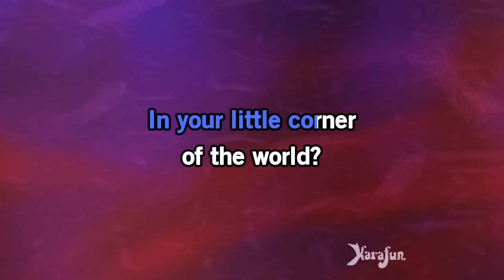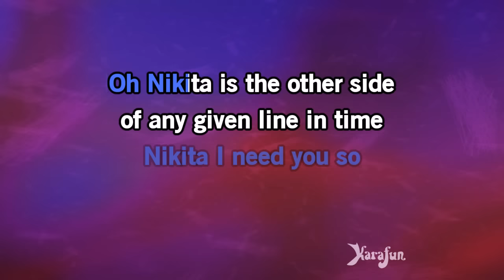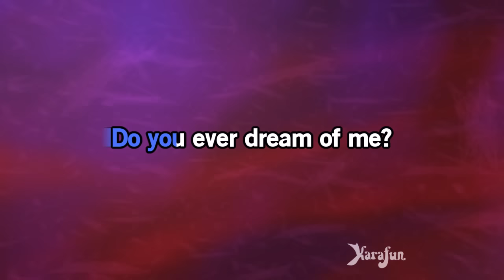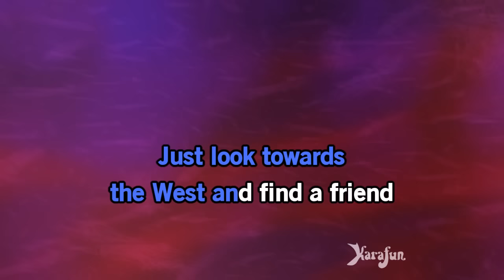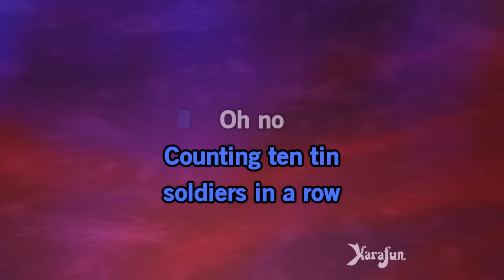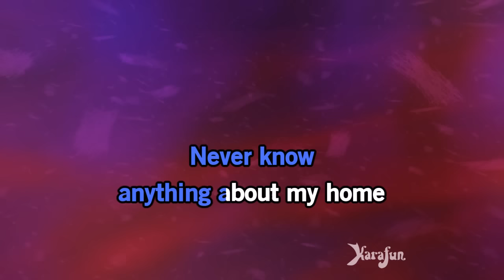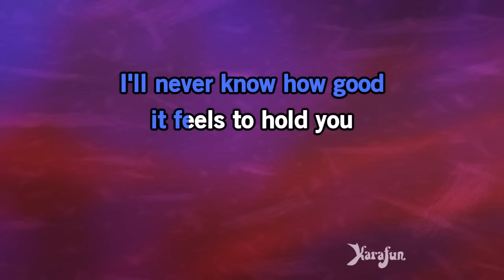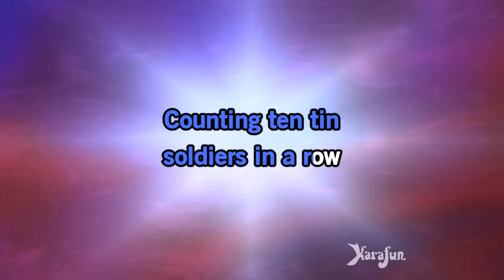Nikita - Elton John | Karaoke Version | KaraFun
ℹ️ This version contains a low volume vocal guide to help you learn the song. The karaoke version without the vocal guide is available This recording is a cover of Nikita as made famous by Elton John. This version is not the original version, and is not performed by Elton John. This instrumental/playback version contains a vocal guide, the lyrics and backing vocals.